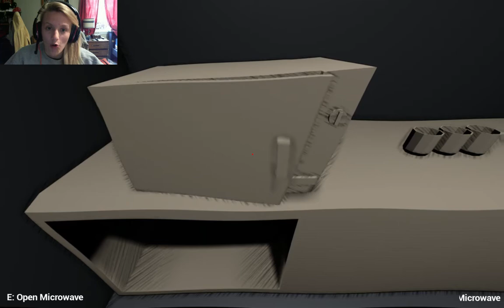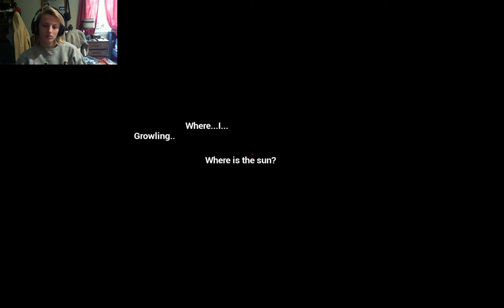SHOUT OUT TO ALL MY PEARS -Another Dawn